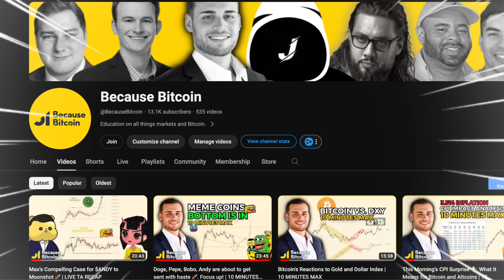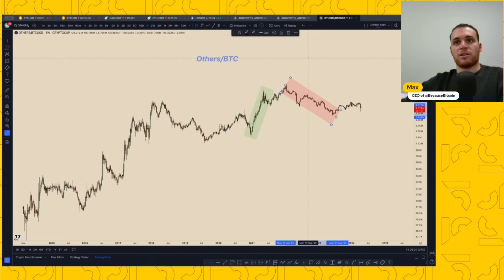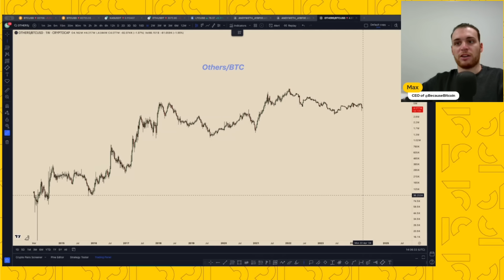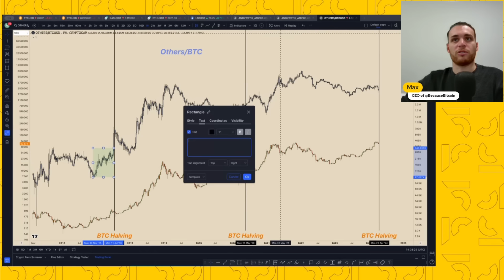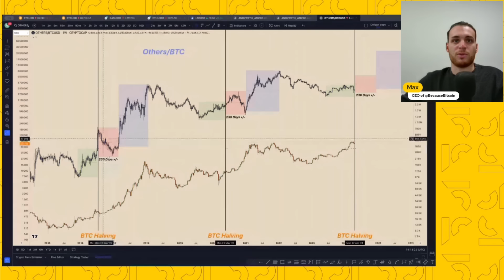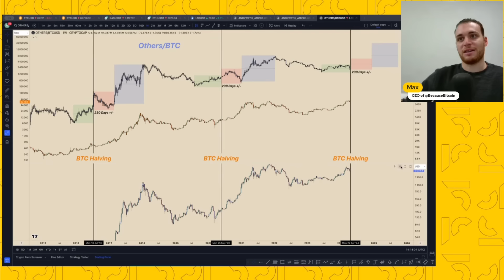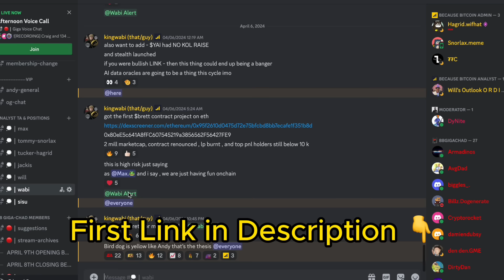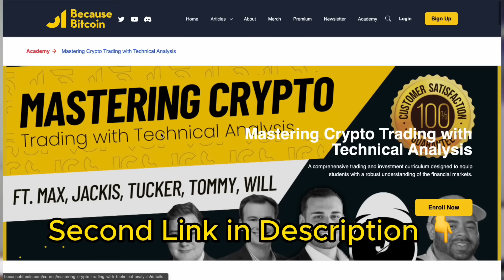Bitcoin Halving Strategy 🚀: When to Rotate into Altcoins | 10 MINUTES MAX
Leave your thoughts and questions in the comments below, and Max might just address them in a future video.